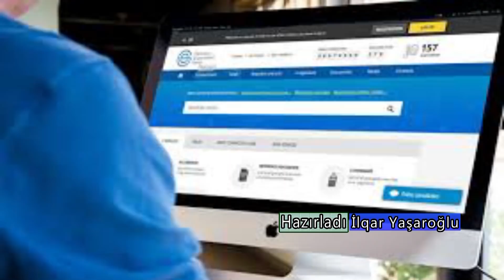SEVINDIRICI XEBER: 190 manat yeniden verilecek - Yeni teklif hazirlanib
Prezidentin köməkçisindən 190 manatlıq ödəmələrlə bağlı AÇIQLAMA

“İqtisadi paketlə bağlı yeni təkliflər təqdim olunub və Nazirlər Kabineti tərəfindən təsdiq edilib”.
Bunu Nazirlər Kabineti yanında operativ qərargahın keçirdiyi mətbuat konfransında Azərbaycan Prezidentinin köməkçisi - Prezident Administrasiyasının Xarici siyasət məsələləri şöbəsinin müdiri Hikmət Hacıyev bildirib.

Onun sözlərinə görə, yaxın günlərdə İqtisadiyyat Nazirliyi, Dövlət Vergi Xidməti və aidiyyəti strukturlar vergi ödəyicilərini bu şərtlərlə tanış edəcək.
“190 manatlıq sosial paketlə bağlı müzakirələr davam etdirilir”, - deyə, Hikmət Hacıyev qeyd edib.